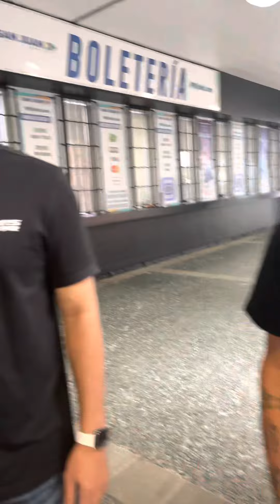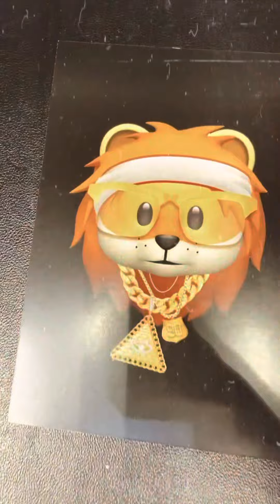Vlog 1 BSN Juego de Celebridades y Competencias All Star Wekeend BSN 2023 ⭐️🏀🇵🇷🔥